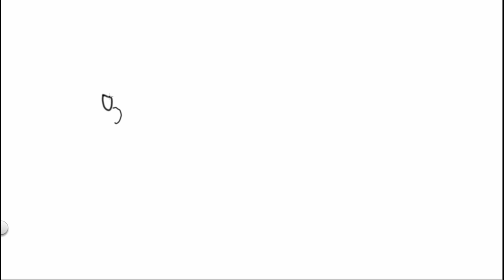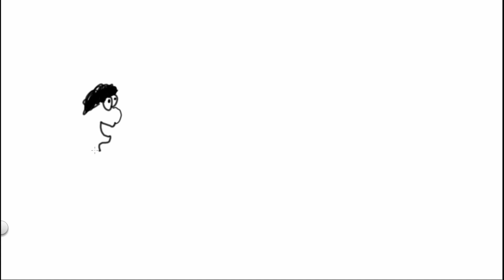I Have A Dream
I am happy to join with you today in what will go down in history as the greatest demonstration for art in the history of our nation, nay the world.

One tenth of a score years ago, two great Americans, created a YouTube channel. This momentous decree came as a great beacon light of hope to millions who had been seared in the flames of withering "art". It came as a joyous daybreak to end the long night of this artless world.

I have a dream that one day this nation will rise up and live out the true meaning of its creed: "Art is art only if it uses ink in a ballpoint pen."

I have a dream that one day on the red mountains of Arizona the Two Poor Artist's Hotel will rise.

I have a dream that astronomers will give up on their pointless job and start being artists instead.

I have a dream that my four dedicated fans will one day live in a nation where they will be judged by the color of their art, not by the content of their art.

I have a dream today!